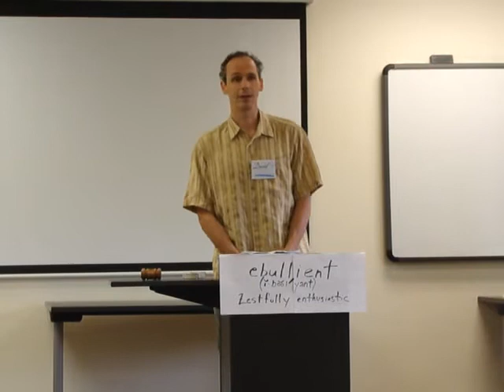M4V03739 20091010 Speech #2 Beauty of Boric Acid DW